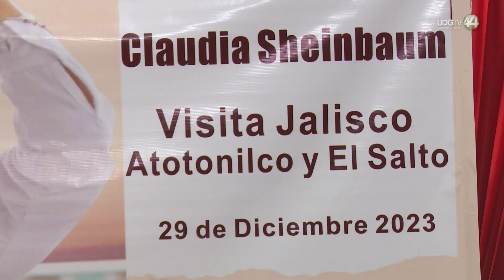El Salto y Atotonilco serán los municipios que visitará Claudia Sheinbaum el 29 de diciembre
La pre candidata a la coordinación Nacional de los trabajos de defensa de la cuarta transformación Claudia Sheinbaum visitará Jalisco el próximo 29 de diciembre y serán los municipios de El Salto y Atotonilco.